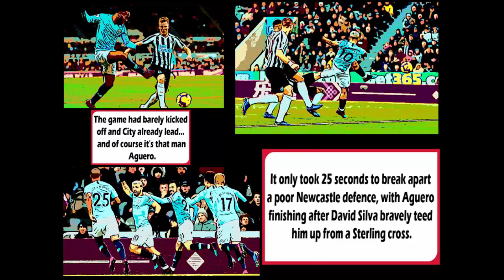Football Comics of premier league (Newcastle vs Manchester City) matchweek 24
The unexpected result of the matchweek